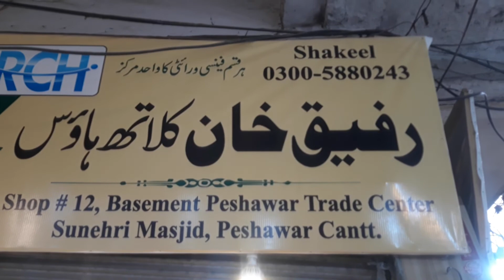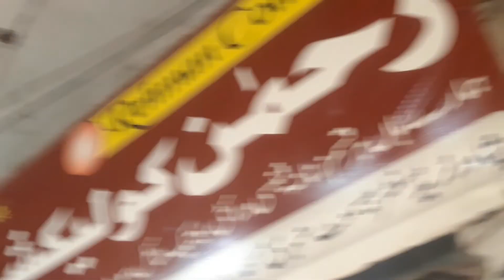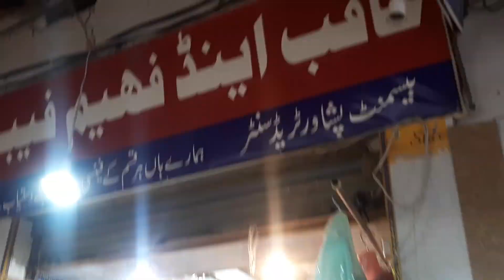Peshawar's famous wholesale cloth market Trade center aka GOL MARKET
here you guys enjoy the Peshawar bazar video, in this bazar you can buy variety of clothes in reasonable prices. its cheaper than sasta bazar.